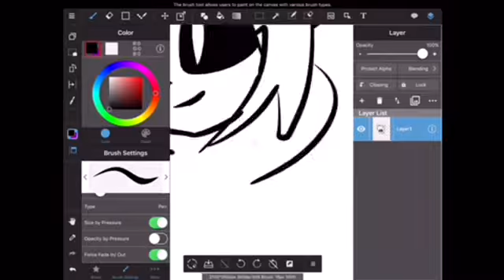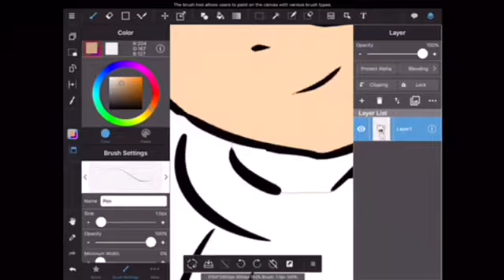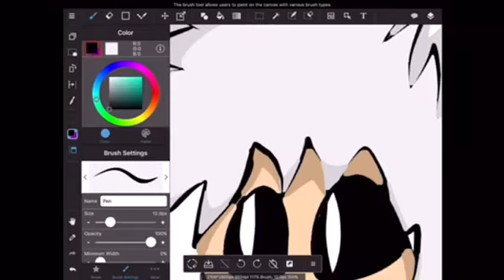For Sanspalys (read description)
I was recording the original picture,but it didn't work